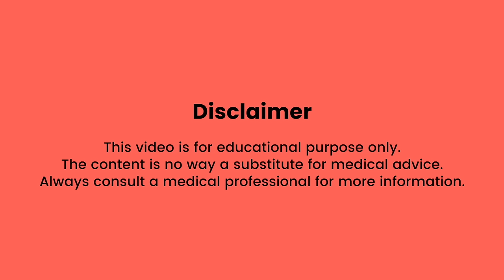बच्चों में Virtual autism क्या है? TV, mobile कैसे देते है इसे बढ़ावा?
Virtual duniya asli nahi hoti hai, ise aap dekh aur sun sakte hain, lekin feel nahi sakte hain. Bachhe apne aas paas ki environmental chijo se u bahut kuch seekhte hain or unka sensory system usse well developed bhi hota hai. Lekin jab unhe constantly gadgets ka exposure milta rehta hai, tab ve real world ko jyada explore nahi kar pate aur unka brain under development ki or jana start ho jata hai. Jise hum Virtual Autism kehte hai

Is video mein Dr Rajiv apko virtual autism ke bare mein btaynege. Virtual autism ek aisi condition hai jo aksar do saal se kam umar ke bacho mein hoti hai, jisme baccha apna jyadatar time screen ke samne bitana shuru kar deta hai. Isse unke brain development par asar padta hai aur unme autism spectrum disorder (ASD) jaise lakshan dikhne lagte hain.

Isme baccha autism-related symptoms aur behaviors dikhane lagta hai jaise hyperactivity, attention ki kami, khelne ki activities ke alawa kisi bhi virtual duniya mein ruchi na hona, delay in speech, lack of social interaction and many more.

 Is video mein Dr Rajiv aapko virtual autism ke treatment ke kuch tarike batayenge,  or kese ap unki life ko normal track pr la skte hai uske bare me bat karenge. To us jankari ke liye video ke anth tak bane rahe.